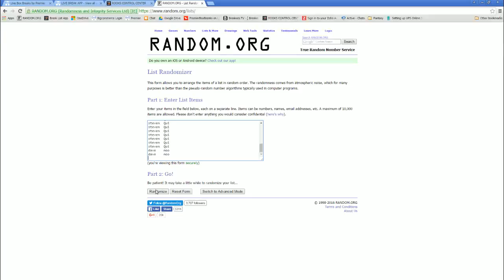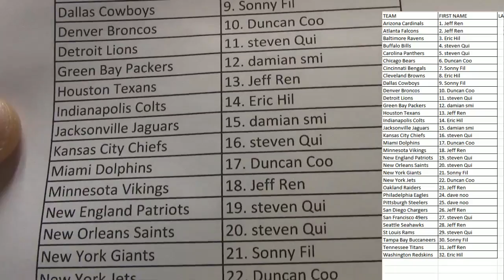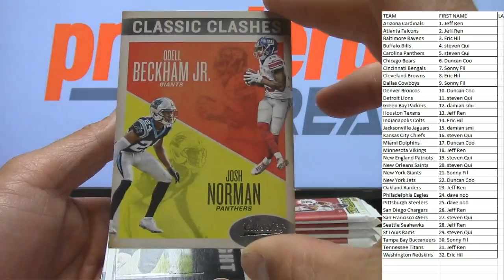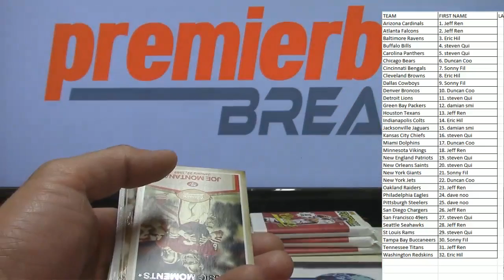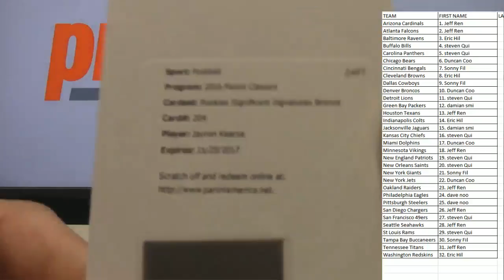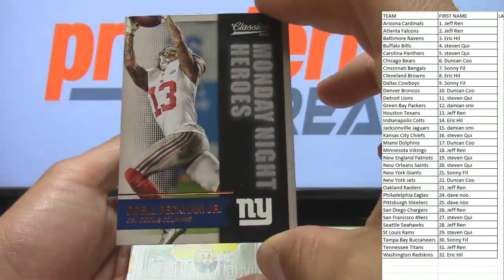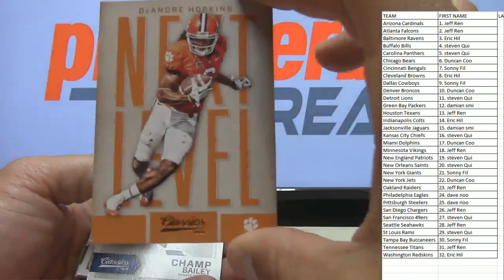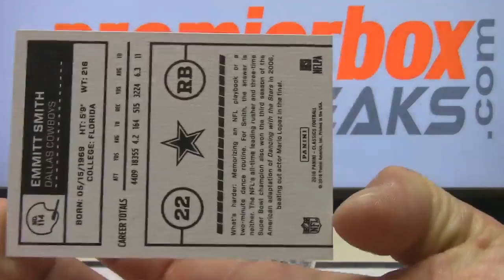2016 Classics Football Random Break #1 6-3-16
Box, Pack, & Case breaks available.

Why not join a break & hit something big yourself?
Choose from baseball, basketball, football breaks etc.
Purchase a spot in any break listed.
Use the Schedule and "Break App" to determine approximately when breaks will occur.
You can click the "LIVE VIDEO" tab to be taken to the live event and chat room.
You can see which breaks are filling with the "LIVE BREAK APP" tab!